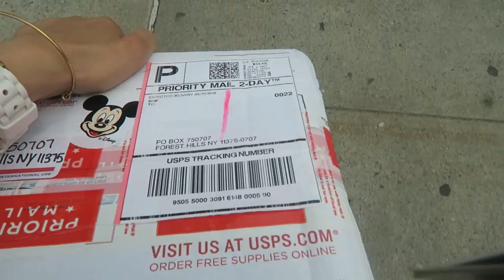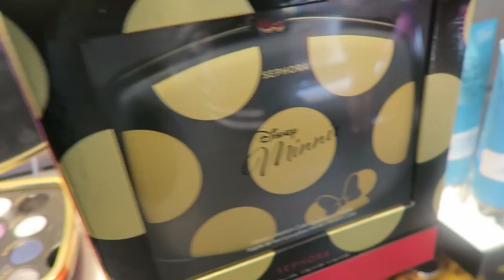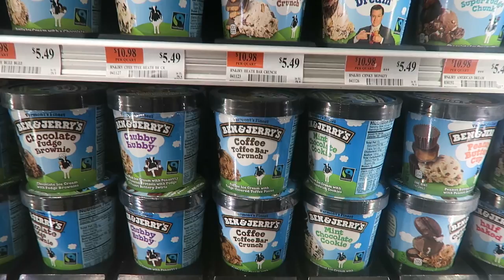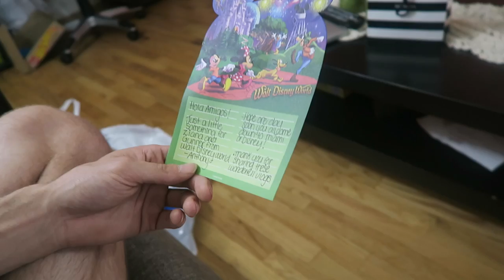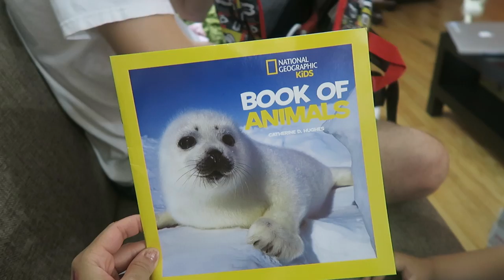DAD IS MAD!! (6.4.16 - DAY 901) DAILY VLOG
Z is making someone hot + BT talks makeup @Sephora + we got a package + swallowing spaghetti + milk glasses